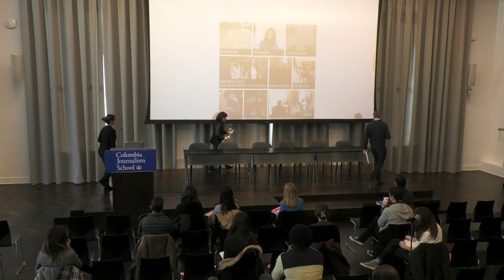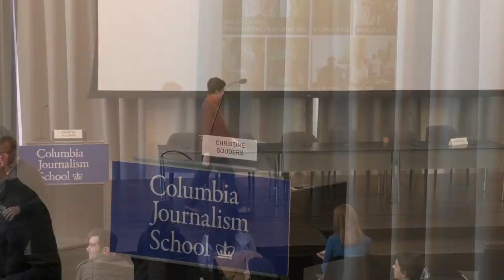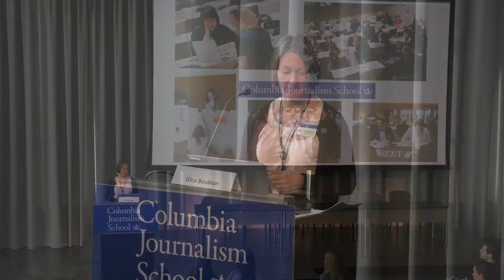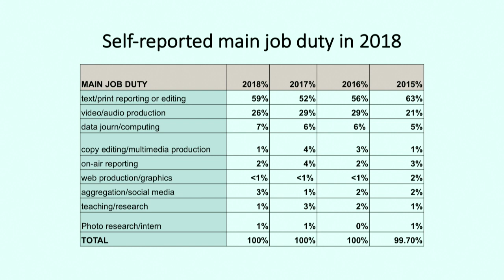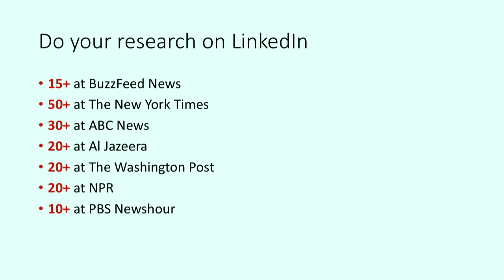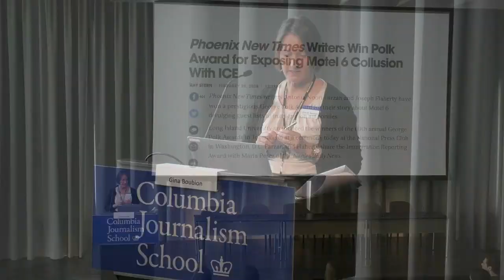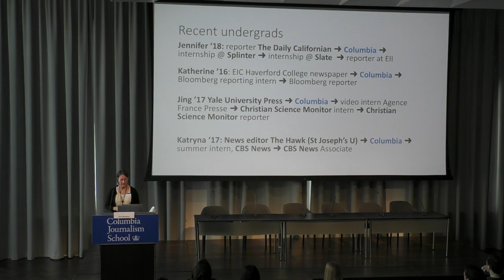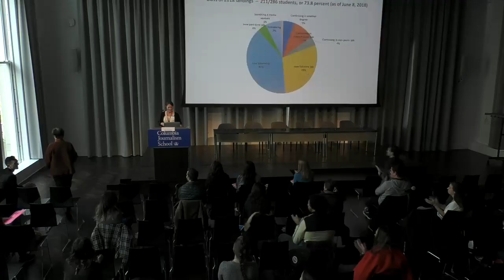Admissions Information Session Saturday Dec. 1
Come and learn more about our degree programs and a career in journalism. Hear from faculty, current students and staff from admissions and financial aid and career services. Sessions are scheduled from 10:00 a.m. - 12:00 p.m. in Pulitzer Hall.